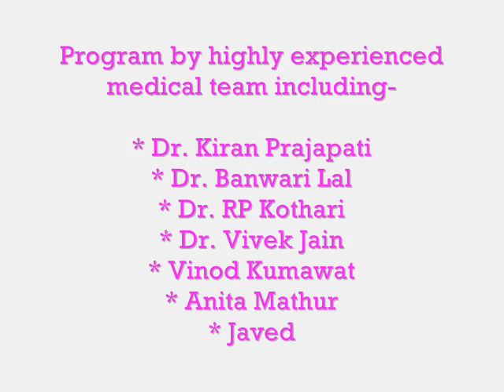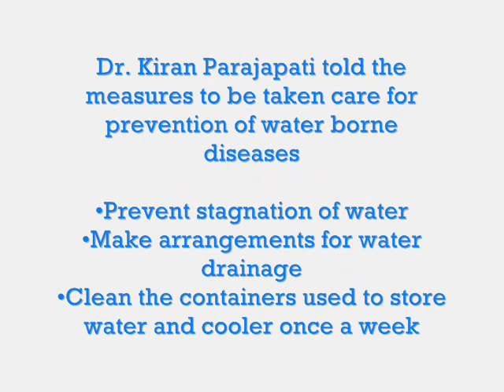Event on World Health Day/ Event on Health Day/World Health Day Event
Event- "Swasthya Baccha Swasthya Bharat" on  World Health Day
World Health Day organized by Deeepshikha Mahila Bal Utthan Samiti and Deepshikha's Compucord. "Swasthya Baccha Swasthya Bharat" Event organized at Govt. Senior Secondary School, Ganpati Nagar, Jaipur on 7 April,2014. Event includes Medical Checkup of students, eye checkup, dental checkup. Medical Checkup organized by Medical Team of Deepshikha Mahila Bal Utthan Samiti inducing experienced doctors and staff members including- Doctors - Dr. Kiran Prajapati, Dr. Banwari Lal, Dr. RP Kothari, Dr. Vivek Jain  and supporting Staff- Vinod Kumawat, Anita, Javed and Pawan. 215 school students benefited in the medical checkup.
Deeepshikha Mahila Bal Utthan Samiti President- Dr. Kiran Prajapati told the participating student that every year World Health Day celebrated on 7 April around the world. This s year theme is -- "Water borne Diseases". In India mainly- malaria, plague, chikangunya, lymphatic filariasis, dengue are the common water borne diseases. Following measures to be taken care for prevention of water borne diseases-
• Prevent stagnation of water
• Make arrangements for water drainage
• Clean the containers, tanks, etc. used to store water and cooler once a week
• Cover water stored in the house
• In high mosquito density areas, use mosquito nets while sleeping
• Wear protective clothing to prevent mosquito bite
• Take advice from doctor if suffered from disease
• Ensure proper water disposal, maintain cleanliness and sanitation
At the end, Sh. Damodar Tiwari -- Principal- of Govt. Senior Secondary School, Ganpati Nagar, Jaipur told the students to do exercise and take healthy nutritious diet to be active and healthy.